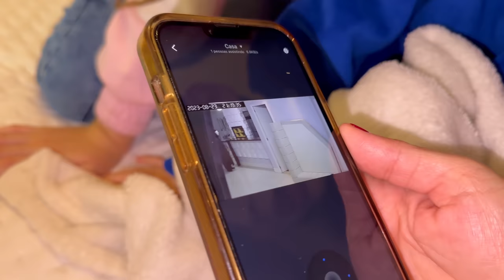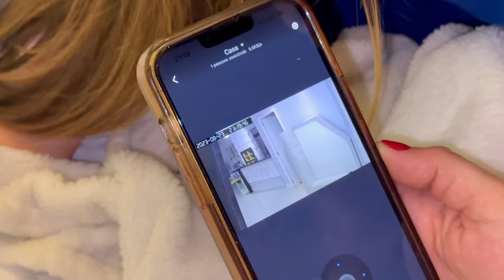O ZAP - ESTAMOS PRESOS NO QUARTO SEM LUZ E SEM COMIDA - Parte 77